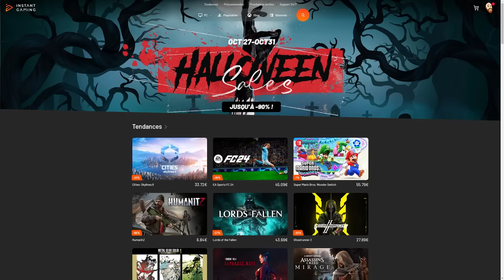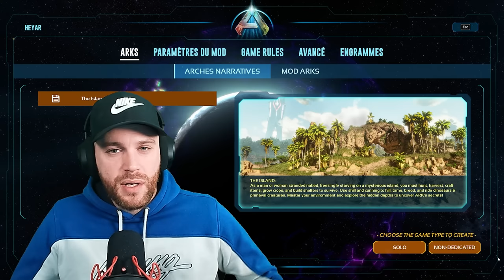UNE ARNAQUE!? QUE VAUT ARK ASCENDED ?! Mon avis avec +1000h de ARK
Mon avis sur le nouveau ARK Ascended , optimisation , graphisme gameplay ?! Quesqu'y change vraiment et a quel prix !